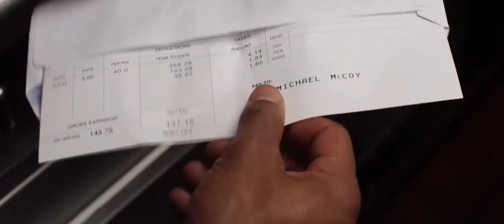Chocolate City Official Trailer 2015 Tyson Beckford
The plot is about the life for a struggling college student changes in an instant when he meets the owner of a male strip club who convinces him to give amateur night a whirl.

Directed by - Jean-Claude La Marre
Produced by - Robert Aaronson, Jessie L. Levostre, Michael Mendelsohn, Melanie Levostre, Eurika Pratts, Jim Steele